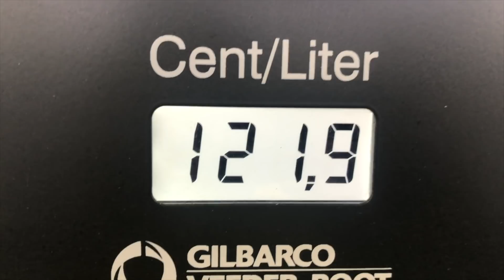First Time in my dream CAR اول مرة في سيارة احلامي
انستجرام -  Instagram

Canon M50
Canon G7x
canon 50 mm
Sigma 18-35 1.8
عدسه ارخص شويه